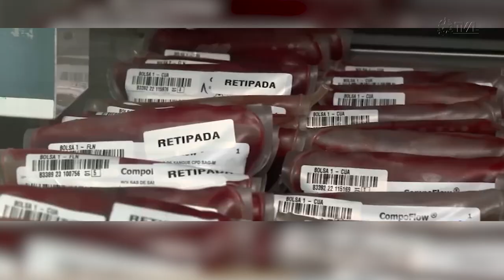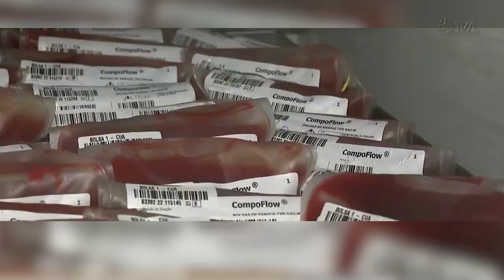É Notícia - Projeto Sangue Total recebe moção de aplauso - 11/07/23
O deputado estadual Carlos Humberto(PL), concedeu moção de aplauso ao Ten.Cel. BM George de Vargas Ferreira, Comandante do Batalhão de Operações Aéreas(BOA) do Corpo de Bombeiros Militar de Santa Catarina. Foi uma homenagem pelo Projeto Sangue Total que permite o transporte de bolsas de sangue em operações aeromédicas.  O serviço inovador, que completa um ano e é inédito no país, é uma iniciativa conjunta do BOA, do Samu,  Hemosc e Secretaria de Estado da Saúde.  A cerimônia foi realizada na Assembleia Legislativa nesta terça-feira(11) e vários outros integrantes das organizações envolvidas no serviço também participaram da homenagem.